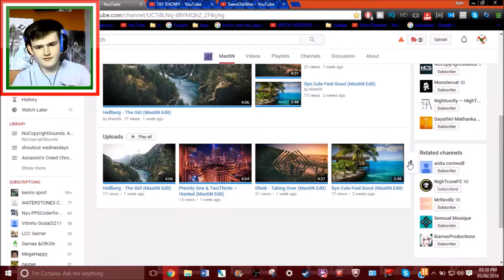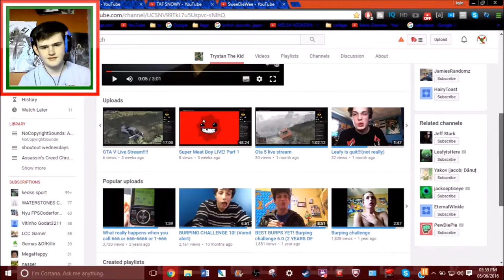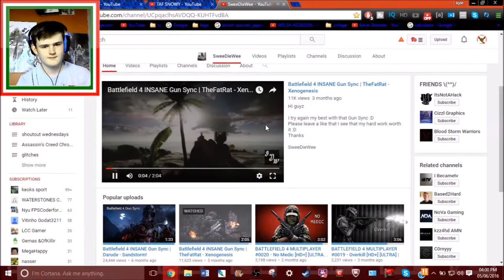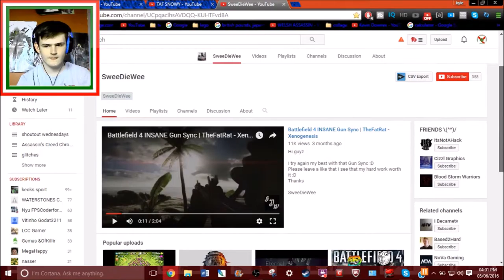shoutout wednesday part 4